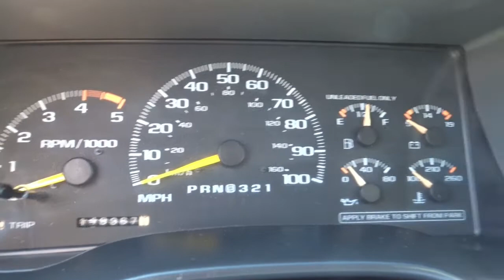1995 GMC Yukon - Gateway Classic Cars - Las Vegas #701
Gateway Classic Cars of Las Vegas is proud to present this 1995 GMC Yukon.  GMC Yukon, also sold as the 1995 Chevrolet Tahoe. The Yukon and Tahoe are big rugged looking truck-wagons designed to be a bit more maneuverable than the bigger GMC/Chevrolet Suburbans.  This truck has the 5.7-liter V-8 mated to a heavy duty, electronically controlled, four-speed automatic transmission which is standard on the four-door Yukons.  Painted black and complimented with gray leather interior and upgraded chrome wheels.  Don't miss the opportunity to travel with class and style with this sharp truck.